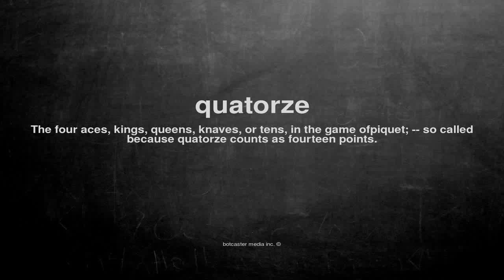What does quatorze mean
What does quatorze mean in English?